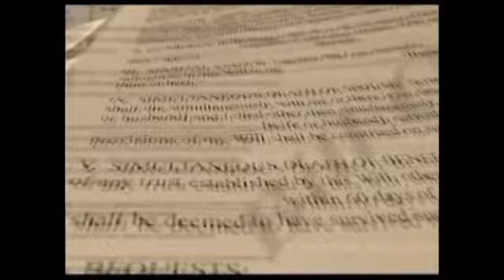ANDRES MANUEL LÓPEZ OBRADOR EN TEJUPILCO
El Líder De Morena, Andrés Manuel López Obrador Vino a Tejupilco   Acompañar Y Dar Su Respaldo A Delfina Gómez, La Candidata De Morena, a La Gubernatura Del Estado De México,